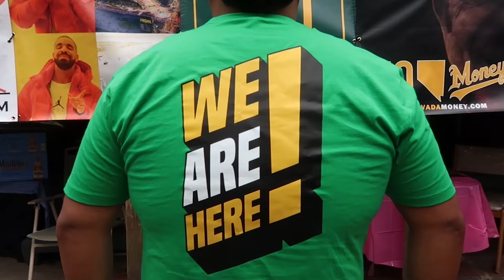Ramon Laureano Helps Me Finish The Story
In this video, I get free Diamond Level tickets and get to meet some former Oakland A’s players